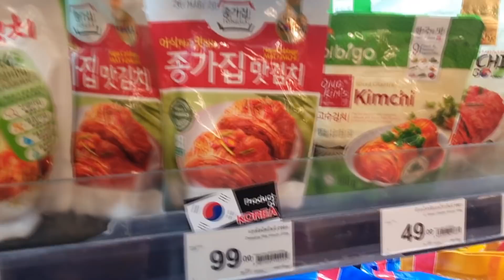Bibimbub l Can eat or Not? l Thai girl tries to cook korean food l Speak English in a whole VDO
Here is my new variety in my YouTube channel. I will try to cook a new menu that I never cook before.

Sorry, if I say something wrong or I pronounce some word incorrectly. My English is not really good.

Can you guess this menu that I cooked is delicious or not? hahaha